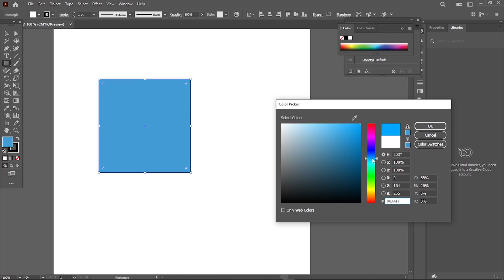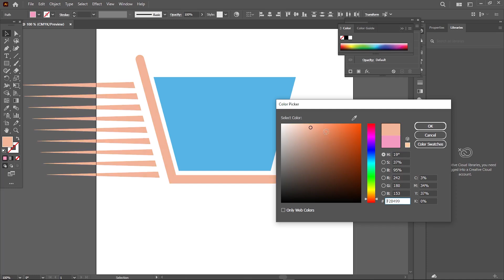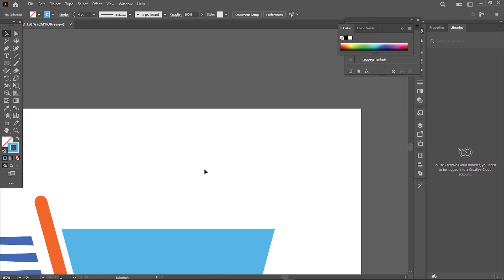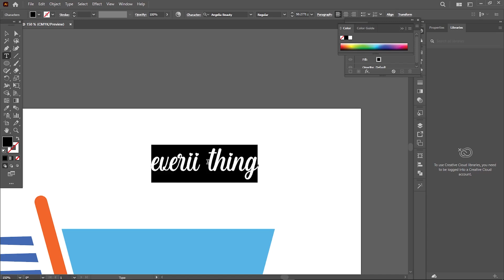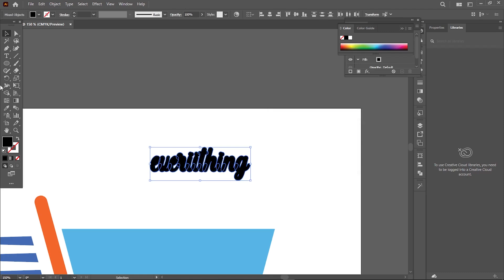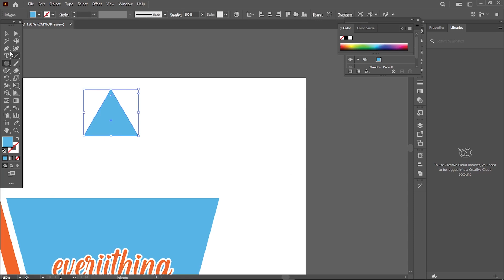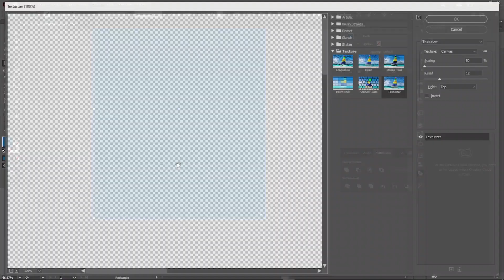Best Shopping Mall logo design in 2 minute || fast tutorial || easy tutorial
In this quick and easy tutorial, we'll show you how to design the Best Shopping Mall Logo in just 2 minutes using Adobe Illustrator. Whether you're a beginner or an experienced designer, you'll find this guide helpful for creating a professional and eye-catching logo.